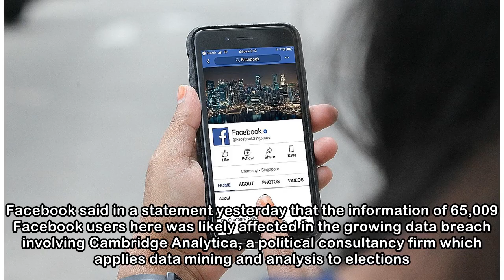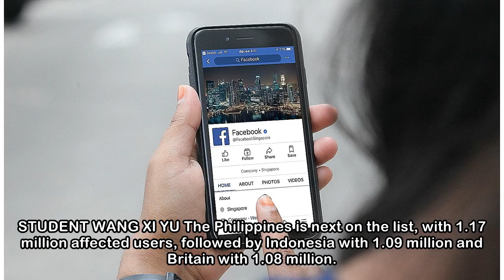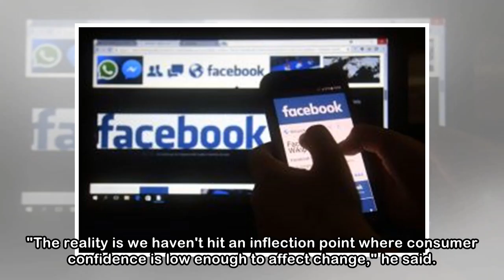Information from 65k Singapore users in hands of Cambridge Analytica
Information from the accounts of more than 65,000 Facebook users in Singapore might have been "improperly shared" with data analytics company Cambridge Analytica, the social media giant said yesterday...